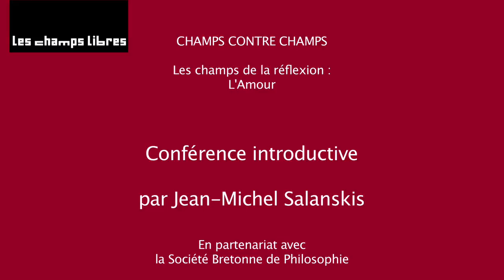Conférences introductive : L'amour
par Jean-Michel Salanskis